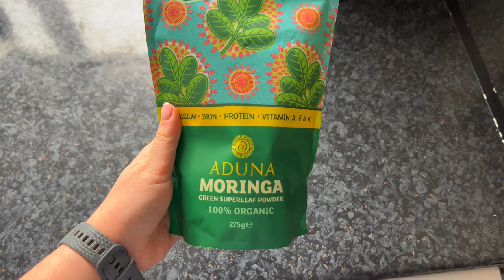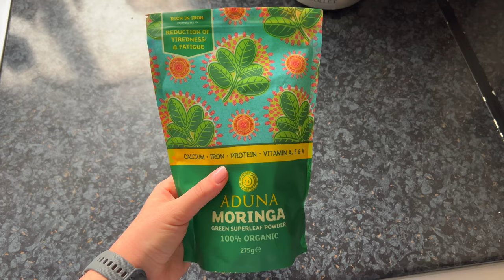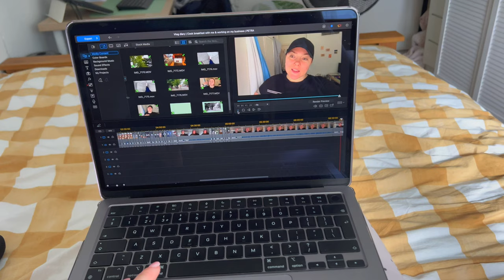Vlog Diary 📹| Make Breakfast with Me 🍳 & Working on My Business 👩🏻‍💻| PETRA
Hello, Hi 🌸

And guess what? Another weekend with grey weather and rain - love that 🙄!

So to cheer me up I made myself a nice breakfast - scramble eggs, bagel with pb and jam and of course coffee 🍳. Also recently I started to drink Morinka powder to help with my stomach issued - bloating and pain, and after 2 weeks I can really see a benefits and feeling much better. So if you struggle with stomach issues give it a go ✨.

Then I went to Nero to have productive work session as I have onboarded a second client for my side hustle. Even tho I have changed my work set up at home, but still prefer to go out in coffee shop and fully focus on work 👩🏻‍💻.

And as per usual Sunday was about food shop, meal prep, doing laundry and getting ready for next week 🤗.

Byeeeeeeeeeeeeee xx